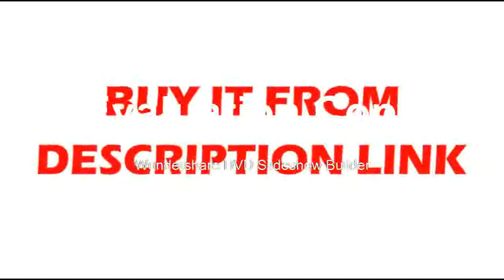Buyng Electronic Refrigerant Charging Digital Weight Scale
Product On Aliexpress

Brand Name:WEIHENGDisplay Type:As ShownSize:As ShownAccuracy:As ShownModel Number:As ShownPower Supply:As Shown